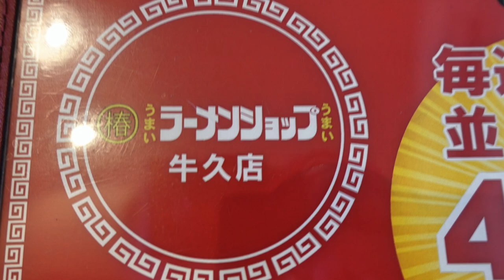【ラーメンショップ 椿うれし野うしく店】② ネギラーメンと明太丼を食す ＃688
ラーメンショップ 椿うれし野うしく店でネギラーメンと明太丼を食べて来ました。　　A  ❤️❤️❤️❤️　登録お願い致します　❤️❤️❤️❤️H